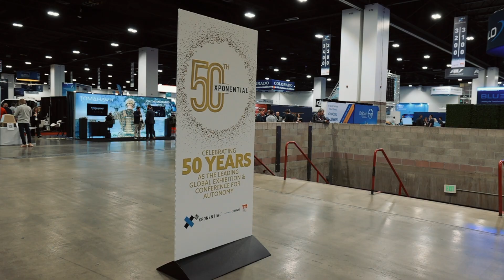AUVSI - XPONENTIAL 2023 Recap (Maverick Drone Systems)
Our recap of the 2023 AUVSI XPONENTIAL Conference in Denver, Colorado. We had a great time at the event - looking forward to next year in San Diego!

Checkout out our other social media accounts!